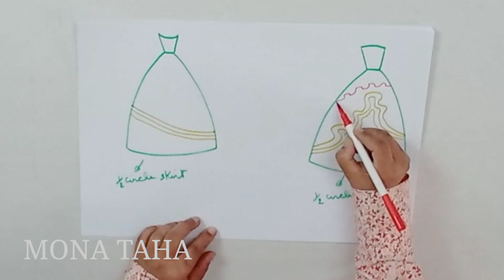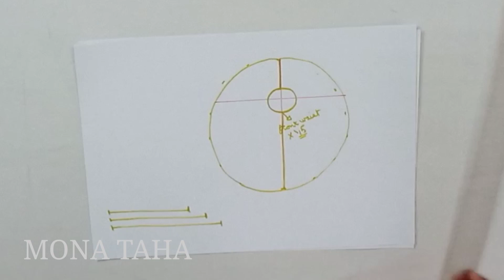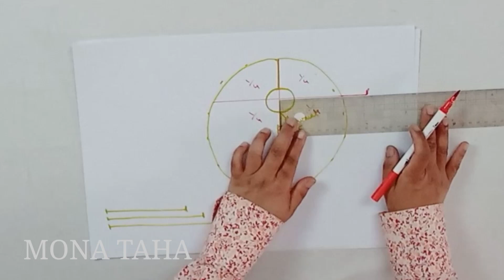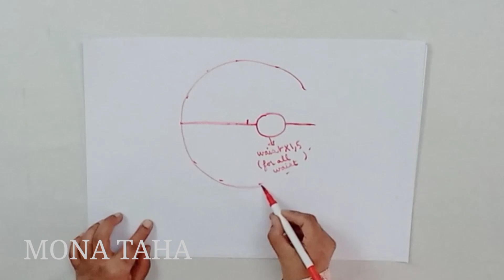HOW TO MAKE THIS BEAUTIFUL 😍 ORGANZA WEDDING GOWN, STEP BY STEP#sewing